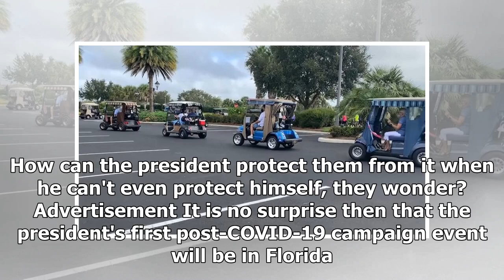Trump is campaigning again but hundreds of thousands of Americans have already voted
Buy A Shirt to Support President Donald Trump
T-shirt "Make Ameraca Great Again"